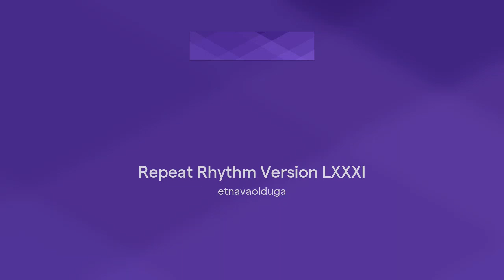Repeat Rhythm Version LXXXI